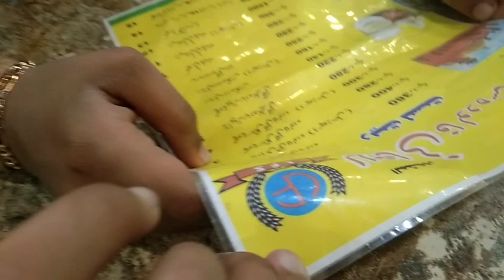Birthday celebration on Eid | eid ul fitr 2024 | vlog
Eid Mubarak To All 😊 Keep Watching My Vlogs 😁! Just Focus on your aims guys.